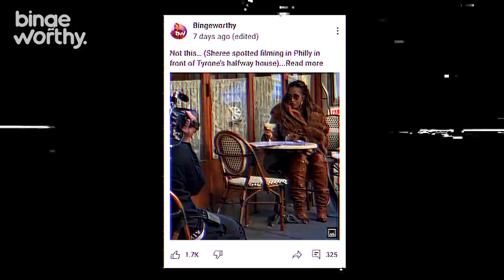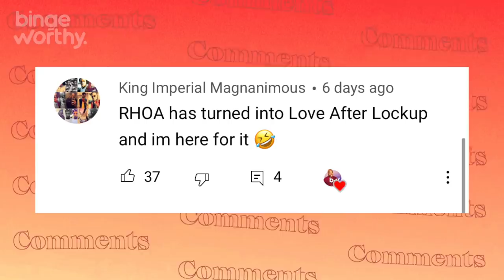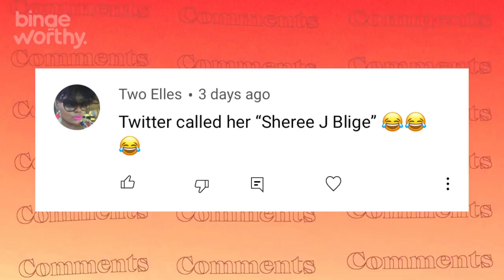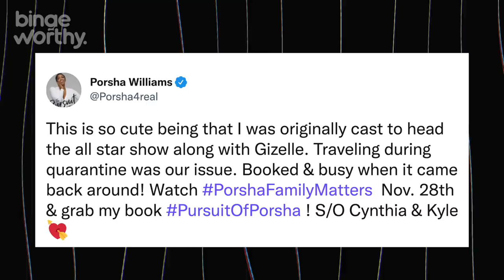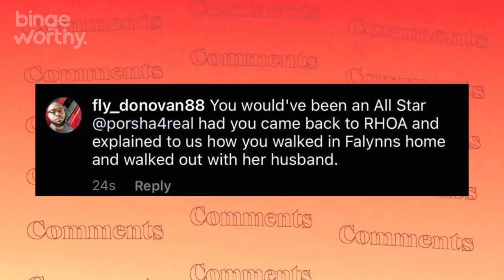Not Sheree Filming At Tyrone's Halfway House | RHOA Season 14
It’s Justin Diego back with another bingeworthy video and since yall like the ghetto, let’s talk about how Sheree Whitfield almost cost her prison bae his freedom all for a RHOA stunt before we talk about how Porsha Williams is asking the RHUGT to put some respect on her name.

0:00 Sheree Filming At The Halfway House Chile
1:42 Sheree Whitfield Goes Viral Ahead of RHOA Season 14
2:17 Fans React for Sheree Whitfield Filming Alone
3:12 TMZ Spills The Tea
3:46 Sheree & Tyrone No Speaking
5:06 Kenya Moore Teases RHOA Season 14
5:52 Real Housewives Ultimate Girls Trip WWHL
7:00 Porsha Williams Throws Shade about RHUGT
9:08 Watch My Mini Documentary